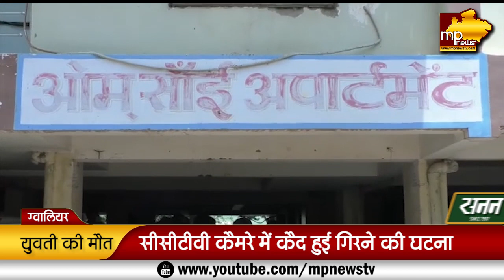अपार्टमेंट की छत से युवती ने लगाई छलांग, देखिए LIVE वीडियो! MP News Gwalior